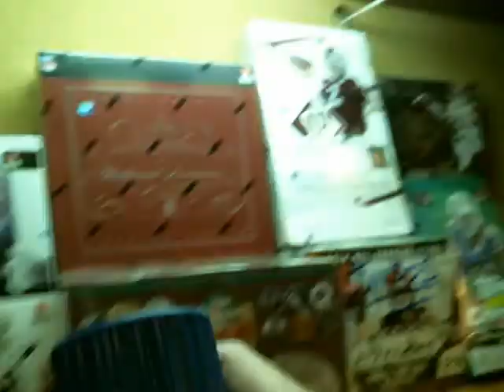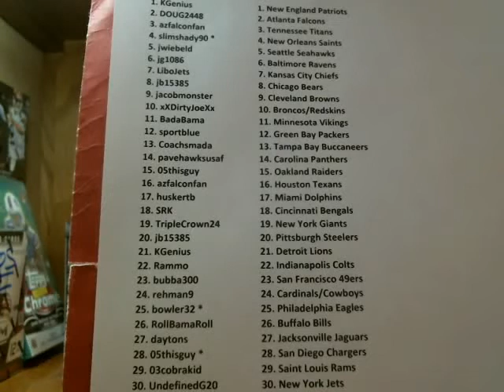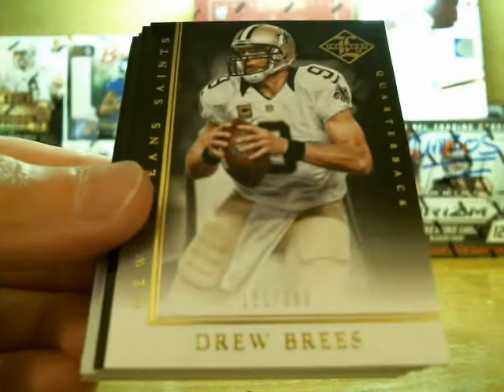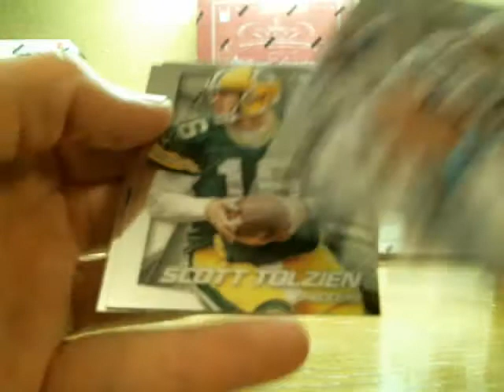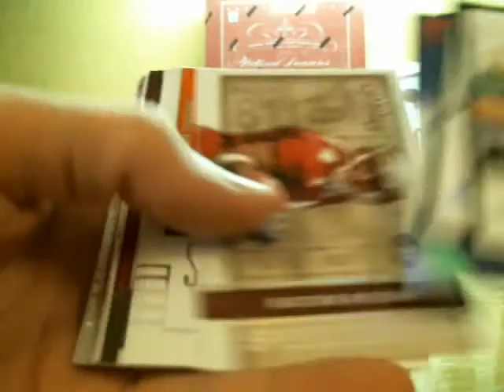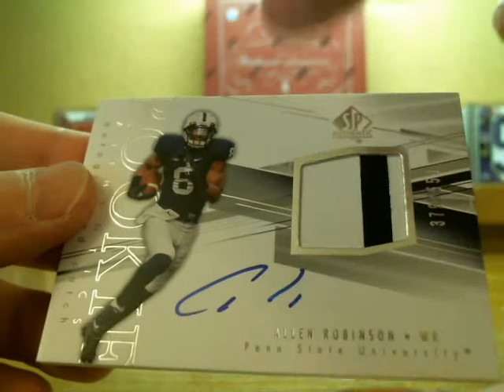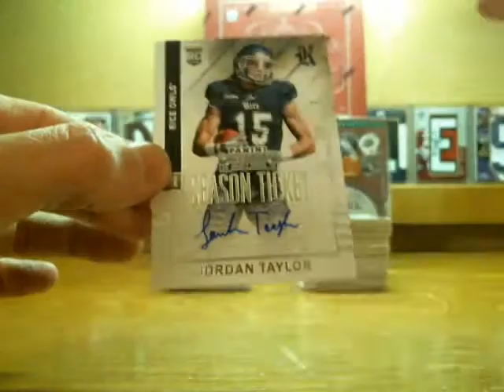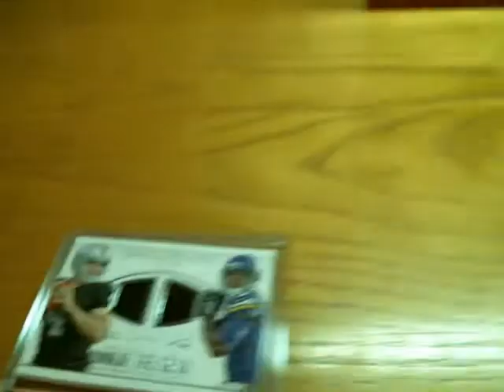P_Doubles June 21st El Father's Day Grande 13-Box Football Mixer